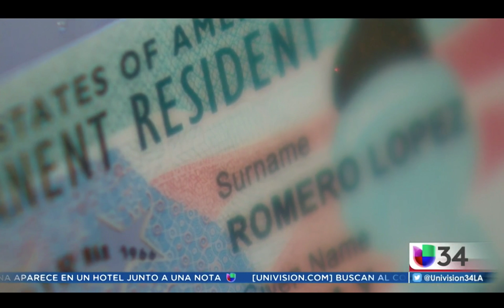Sufrió coma pero ya tiene su Residencia!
El abogado Eric Price ayuda a la tia de uno de nuestros empleados. En el proceso de recibir su residencia Romero sufrió un accidente que resulto en su estado de coma. Gracias a su familia y el ayudo de Eric Price ahora vive en los Estados Unidos como residente. Felicidades!

Hable al (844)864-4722 para hacer cita para su consulta GRATIS!  Tenemos oficinas en

California:
Los Angeles
Santa Ana
Mission Valley
San Marcos

Texas:
Dallas
Fort Worth
Houston